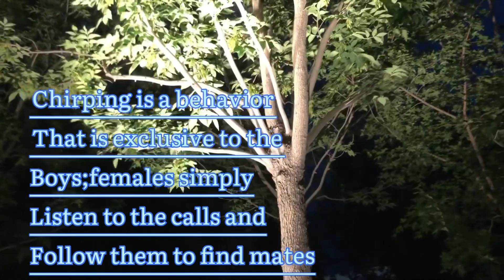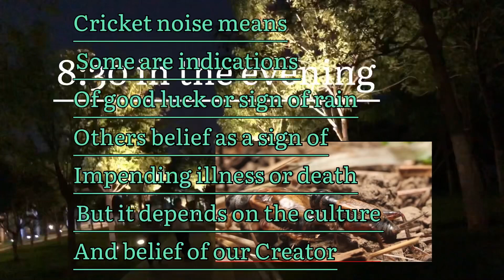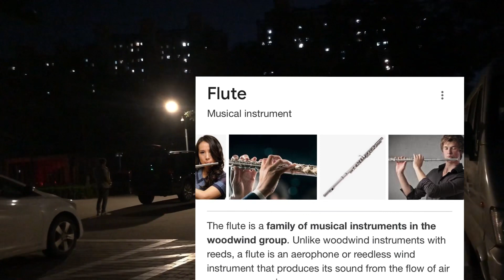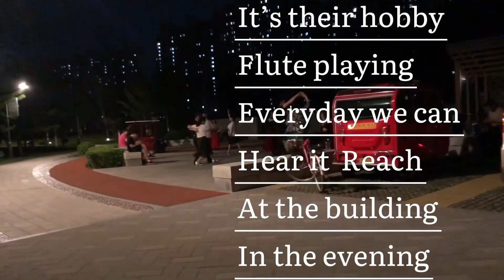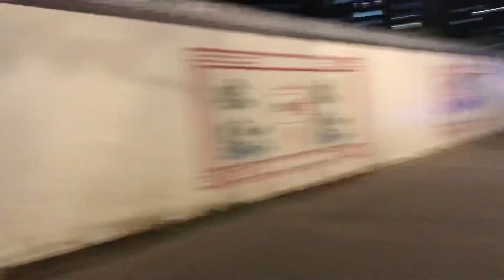Why we can’t stop crickets noise at night/let’s talk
Crickets noise brings signs or a sign of their language to each other ,, source. At google search and images at Deep Look Channel

Flute was creating a nice sounds and music that  one can make it their hobby,,

Walking along at lakeside park in the evening
Was so relaxing listening music and dancing

And listening the the noise of crickets that makes me happy.its like I was at my home place

Piano and strings. By MarkDee